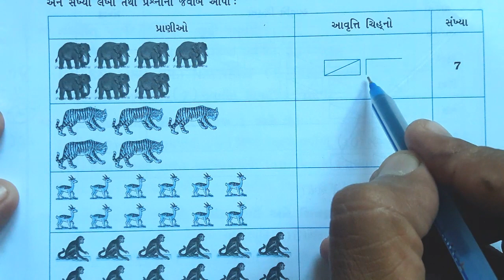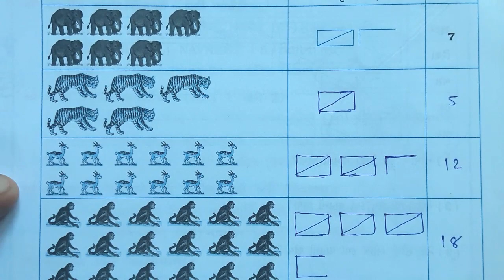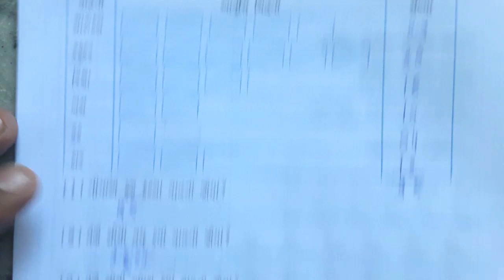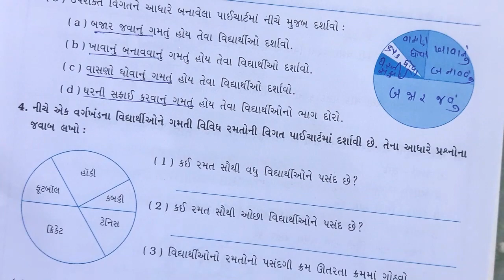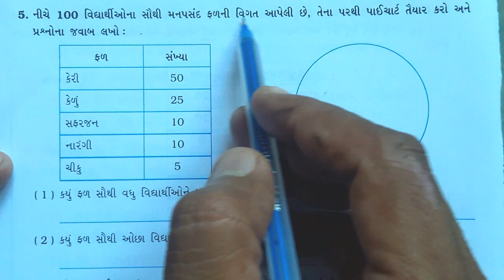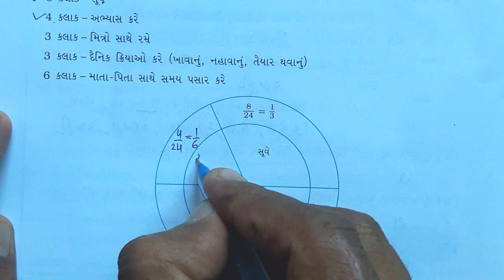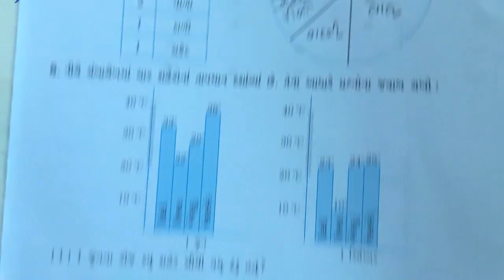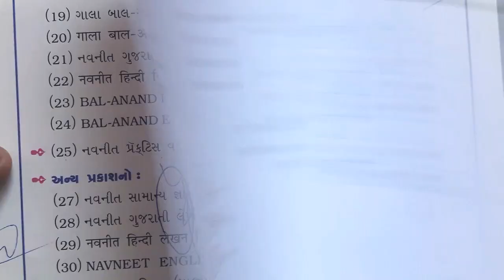Std 5 Maths ch 12 swadhyay pothi solution | Dhoran 5 Ganit prakaran 12 Swadhyay pothi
educationmaths Std 5 Maths ch 12 swadhyay pothi solution | Dhoran 5 Ganit prakaran 12 Swadhyay pothi

પ્રકરણ-8 નકશા આલેખન